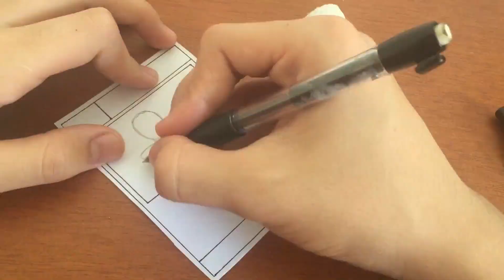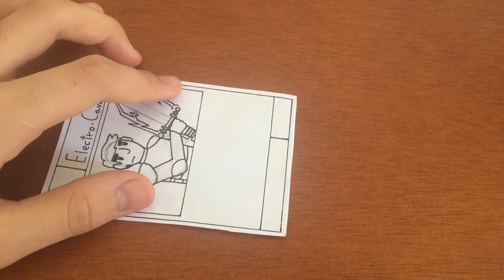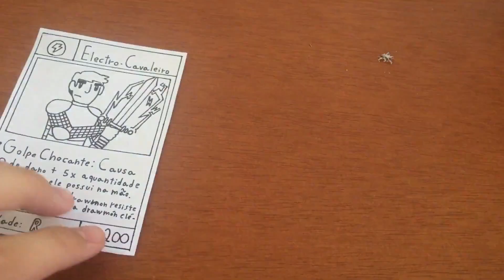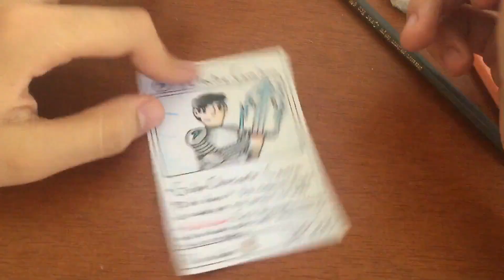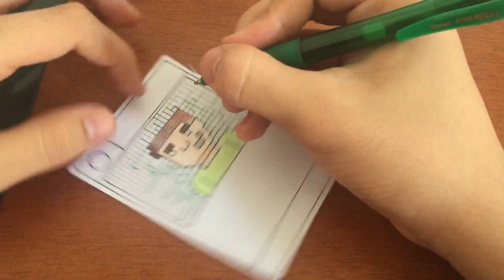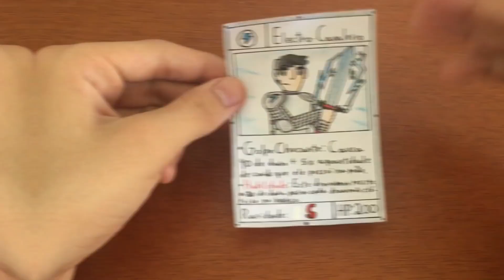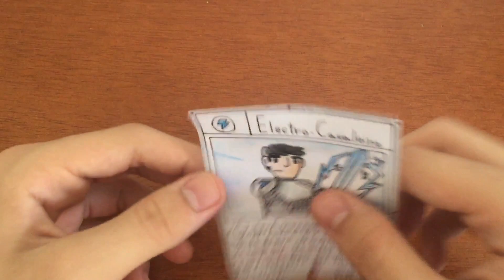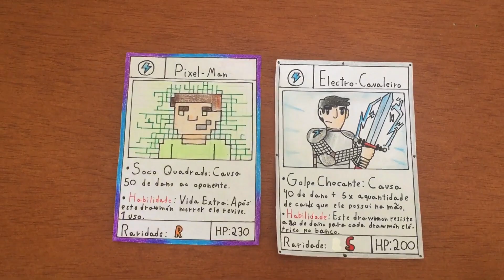Cartas dos Inscritos! - EP.2